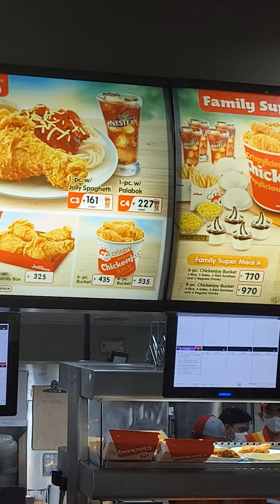birthday ni mama d. ninang ni boy skincare 🥰